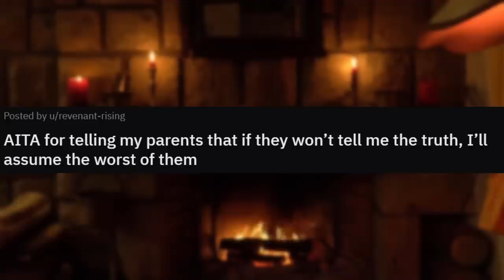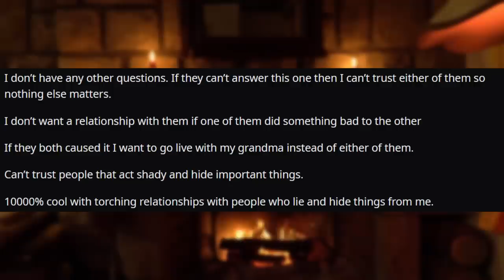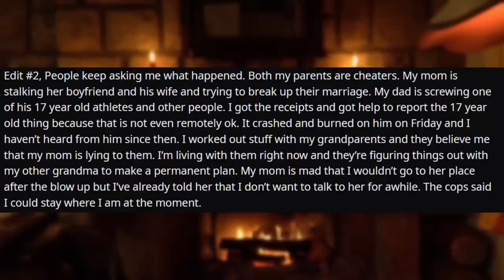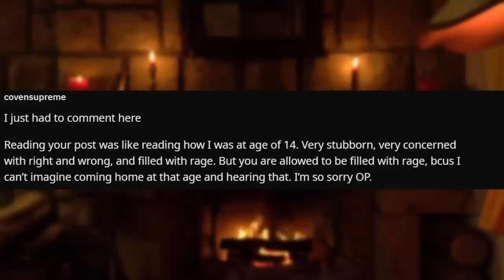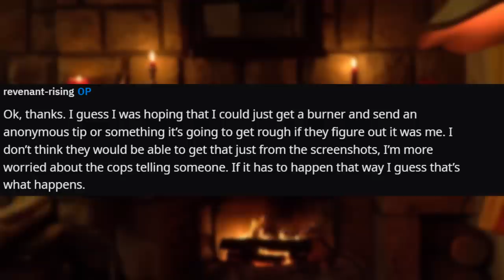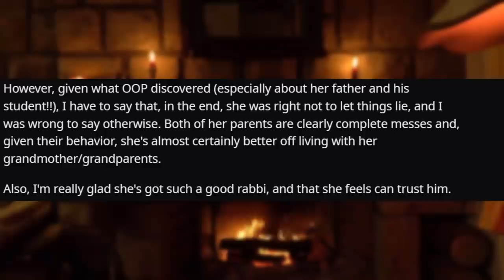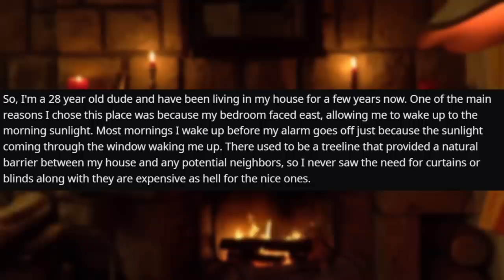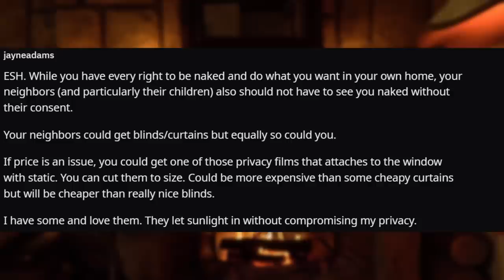My Parents Refuse To Tell Me Why They Got A Divorce Now I'm Investigating Them r/Relationships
Relationship Reddit Stories, OP demands answers as to why their parents got a divorce and who's at fault.

0:00 Intro
0:10 Story 1
3:00 Comments
7:42 Update
10:29 Comments
12:30 Update 2
13:26 Comments
14:53 Final Update
16:44 Comments
21:07 Story 2
23:57 Comments